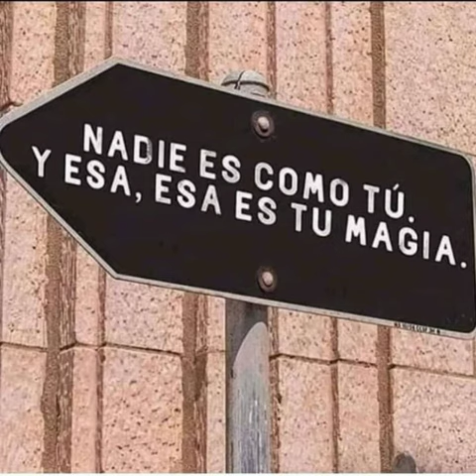Escritos de Enero - Edd Arroyo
Me sorprende tu manera de aprender y comprender, cada que realizas algo nuevo, es como si lo tuvieras dominado de forma artística, y aún con ello, tu humildad dice que no llega a ser artesanal.

El lugar desde que miras al mundo me alienta, sin importar la dificultad o problemática, trabajas en buscar una solución y te esfuerzas por llevarla a cabo paso a paso.

Quisiera que sepas que mi amor pertenece a la gran mujer que eres, sin darte las razones del por qué, y no porque no las conozca, si no porque no sabría por donde empezar.

Sea cual sea el destino de mis palabras y mi sentir, estoy agradecido de tener un alma como la tuya en este sendero llamado vida.

Edwin Alvarez Arroyo.